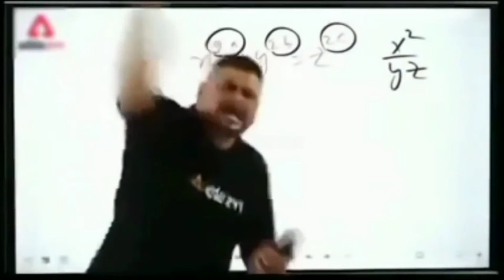chapri ne hamko peeta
hero sprint monk cycle
hero sprint monk
monk cycle
hero monk
hero monk cycle
hero sprint monk
monk cycle
hero monk
hero monk cycle